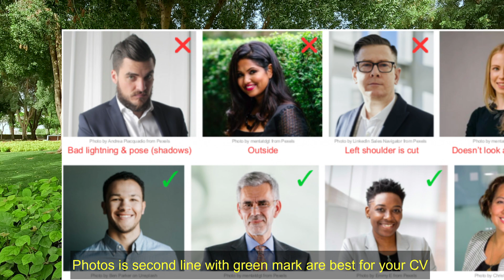How to Write a Resume | Resume Kaise Banaye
In this video, I will tell you about how to write as resume. If you are looking for resume formats or cv formats then  you can download free cv formats by clicking on the blew link